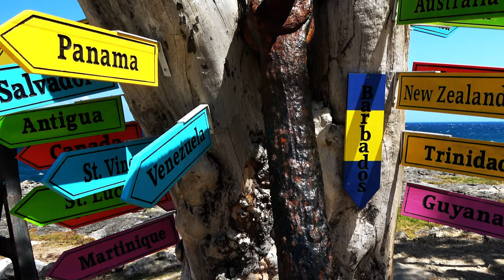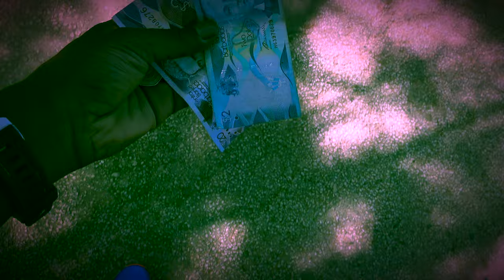Pappi Nixon - Hunger 4 Mo Produced by MalMagik & Pappi Nixon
Hunger 4 Mo by Pappi Nixon off Black Clouds